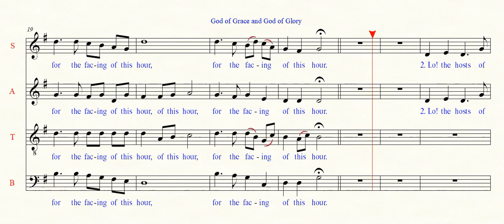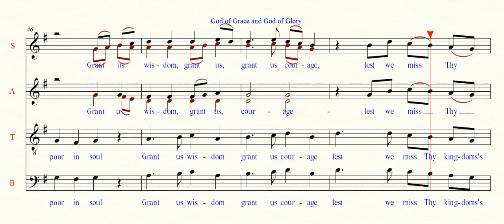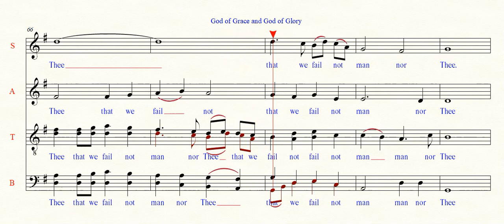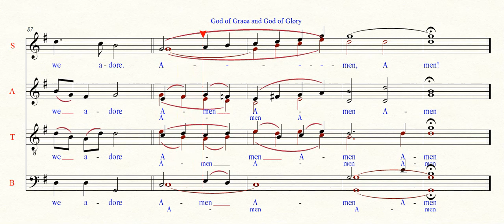God of Grace and God of Glory arranged by Kauffman practice track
Lyrica Sacra practice track